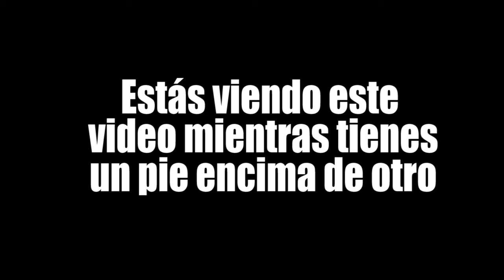Capítulo 59 - El Fantasma de Metro Taxqueña - Historias Terror Metro CDMX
Si tienes una historia o algún video paranormal que me quieras enviar, hazlo por favor al facebook de Metro Tacubaya con el hashtag
Búscame en IG como @metrotacubaya